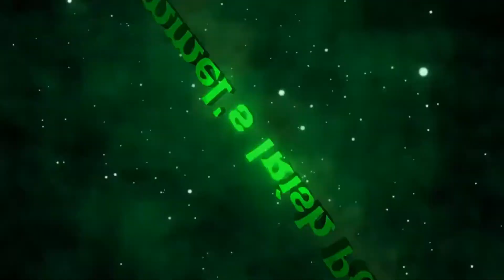Always Be My Maybe Movie Review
This is my review of the movie Always Be My Maybe

Stars: Ali Wong, Randall Park, James Saito